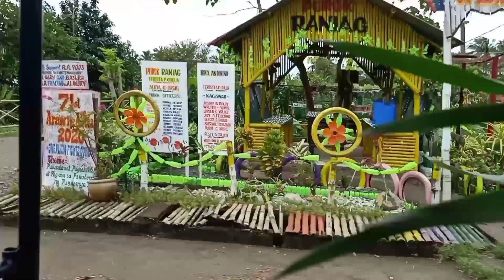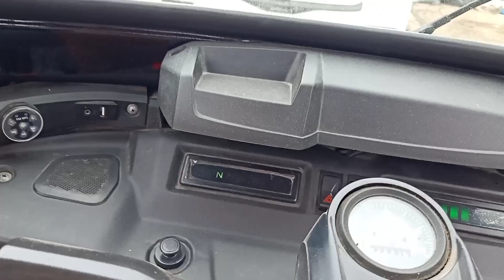NAGBENTA NG MONEYTREE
Money trees are considered a symbol of luck and prosperity.
FEATURED: GARDEN NI TITA PRIVA BAMBICO
MONEY TREE NI MAMA.